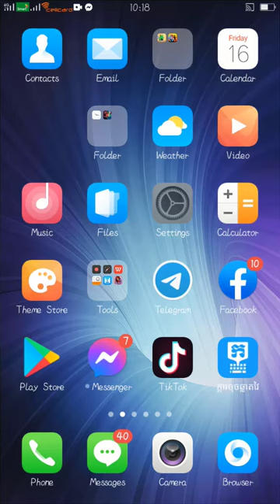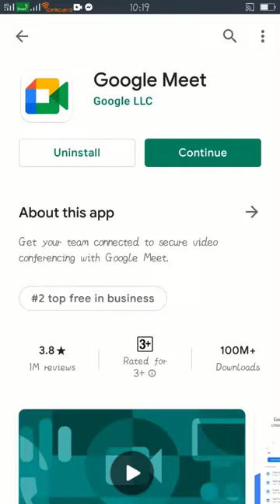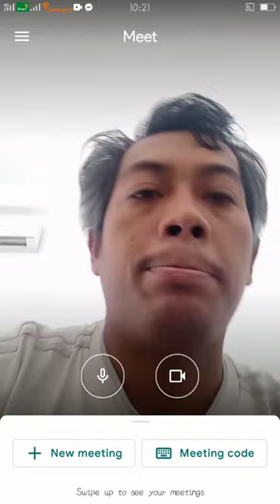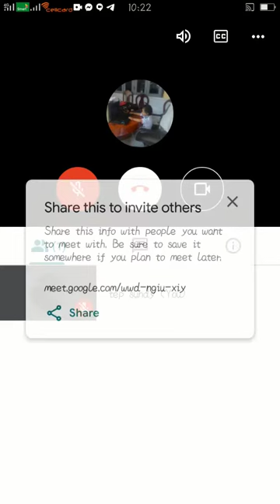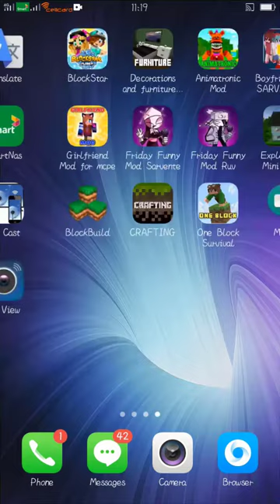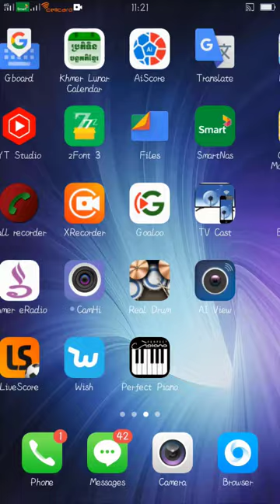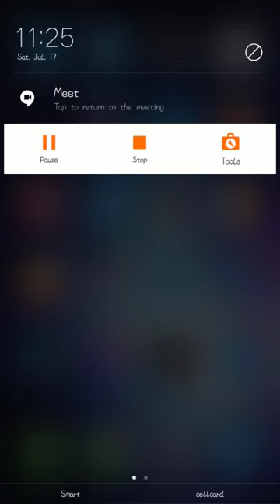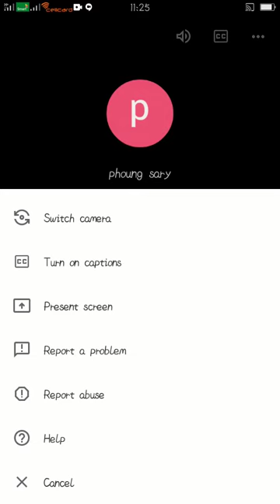How to download and using Google Meet on your phone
របៀបធ្វើការទាញយក និងដំឡើងកម្មវិធី Google Meet នៅលើទូរស័ព្ទដៃ